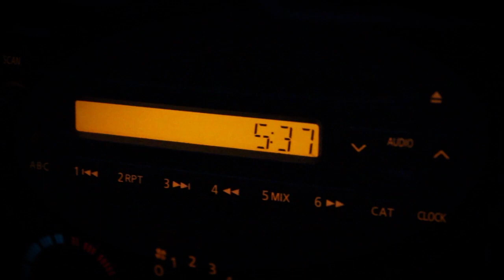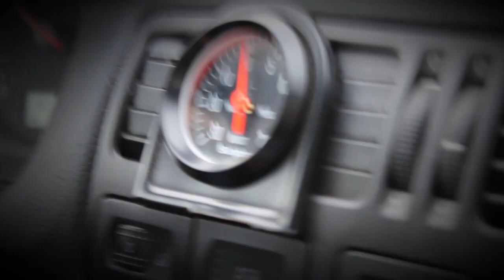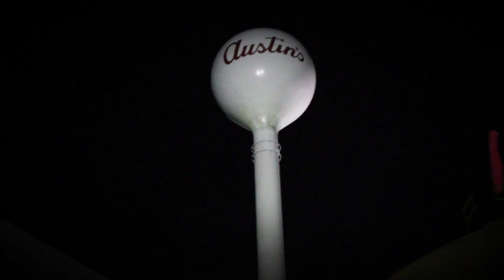Canon T3 (1100D) Test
Playing around with settings and testing light and dark shooting with Cara's new Canon EOS Rebel T3.  Also trying some new stuff with my new computer and editing software!